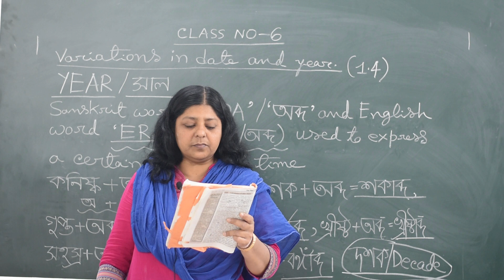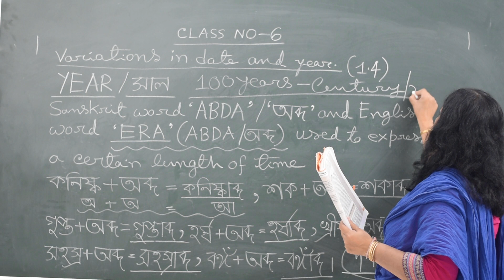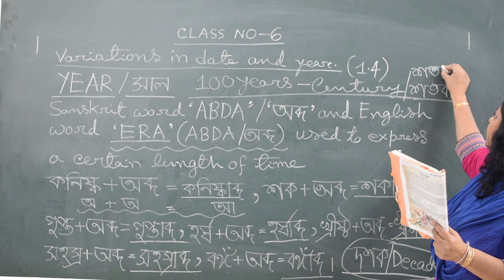Class 6 | History- 1st Chapter (Page 9) Lecture 6 | BMHS | সংহিতা মুখোপাধ্যায়